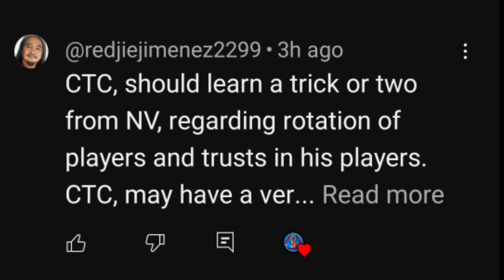GINEBRA PLAYERS LITONG-LITO/ SMB NILASING NG MERALCO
GINEBRA PLAYERS ITINITRADE NG MGA VLOGGERS kaya karamihan sa kanila ay nalilito-- kung nasaang team na ba sila. Samantala, nagtala ng panalo ang Meralco laban sa geavily favored SMB sa kanilang best of 7 finals series. barangayginebra pba AFC finals,smb vs meralco

meralco bolts
pba finals
coach tim cone